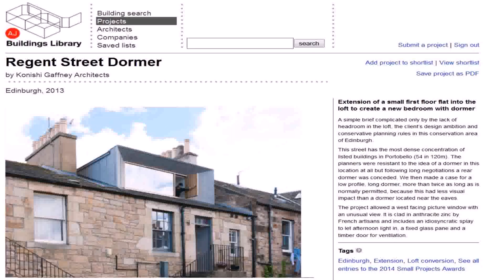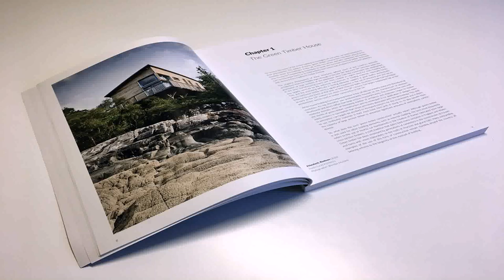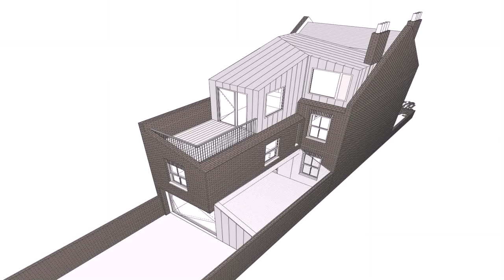Loft Conversion Architect Edinburgh (see description)